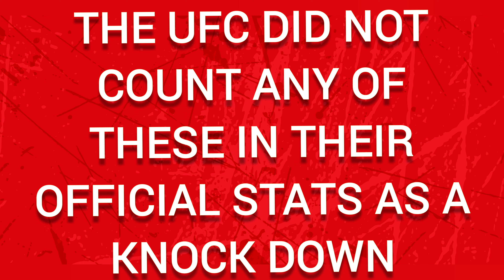UFC Didn't Count Any of Last 4 Gilbert Burns Knock Downs in their Official Stats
Can we say all of these should be count as a knock down? 🤔